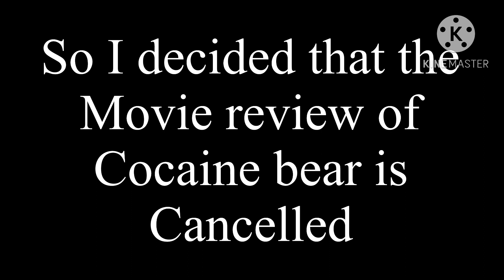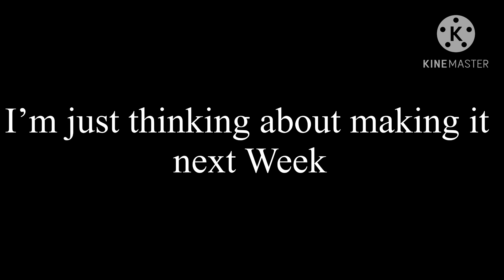Sad news about the movie review…